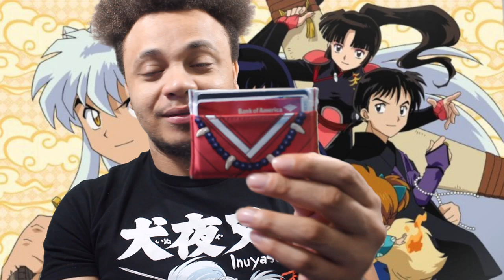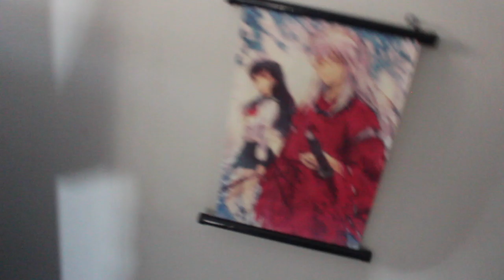Inuyasha Sequel: Hanyo No Yashahime (CONFIRMED!) - Reaction Video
Inuyasha sequel Hanyo No Yashahime potentially happening! OMG I can't believe this! Inuyasha is my favorite anime/manga of ALL TIME! IF THIS IS REAL I WILL AHHHH!

Follow: Twitch.tv/julieroxhard
              Twitch.tv/dayasha

▬▬▬▬▬▬▬▬▬▬▬▬ஜ۩۞۩ஜ▬▬▬▬▬▬▬▬▬▬▬▬▬
TWITCH.TV/DAYASHA

Intro, background, and description provided by Shikas Clouds.
▬▬▬▬▬▬▬▬▬▬▬▬ஜ۩۞۩ஜ▬▬▬▬▬▬▬▬▬▬▬▬▬